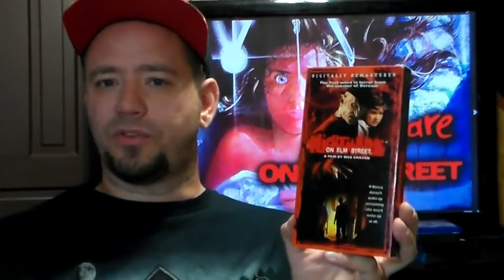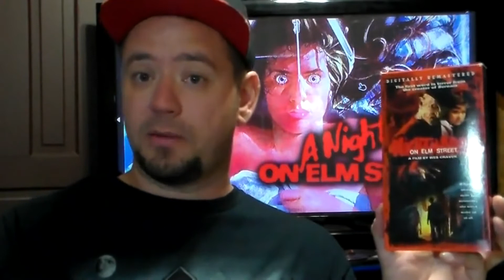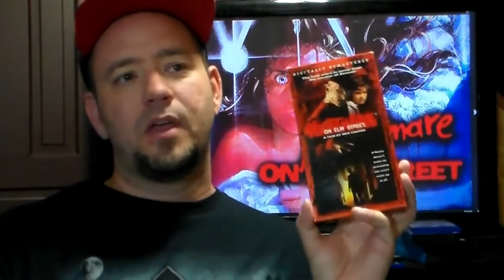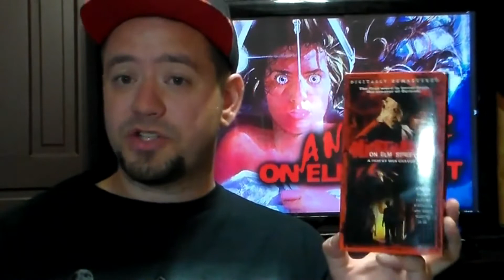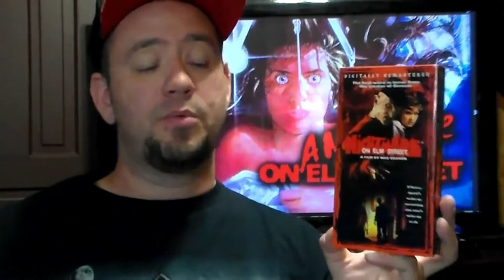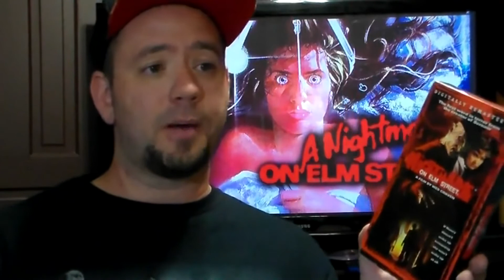MovieReviewTime A Nightmare on Elm Street (1984) Movie Review March 2, 2019